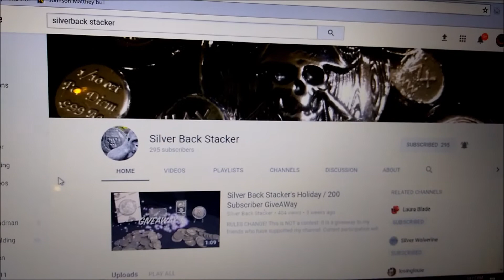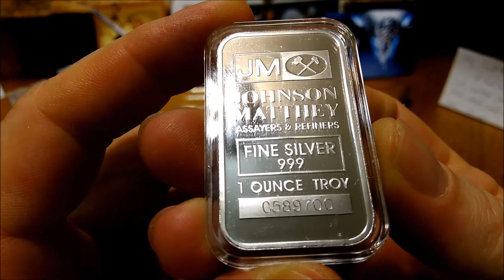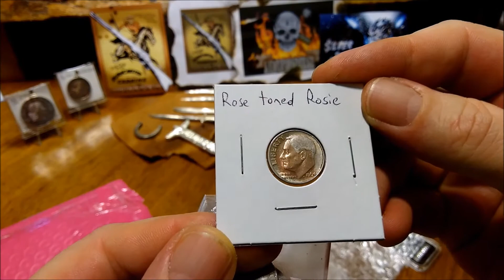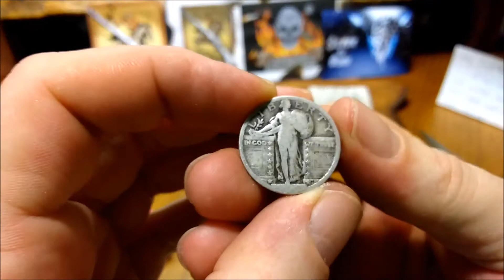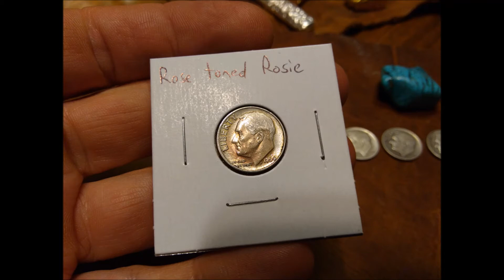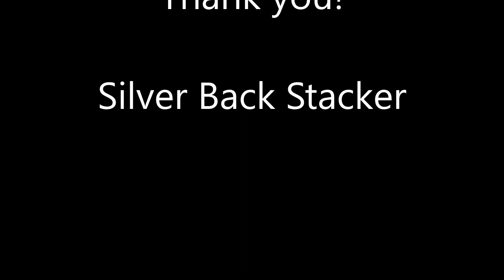AMAZING GIFT FROM SILVERBACK STACKER!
I won twice on SilverBack Stacker's channel, check it out!